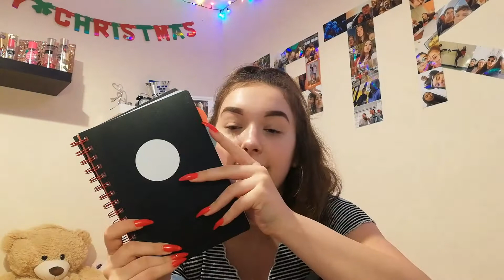MY FIRST EVER GIVEAWAY 🥳 | ROZDANIE NA 300 SUBSKRYBCJI 🥰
Hejka hej kochani ❣️
ZASADY KONKURSU :
2) Musisz polubić ten filmik
3) Musisz napisać swoje noworoczne postanowienia (min. 1)

Konkurs trwa do 6 stycznia godziny 17 polskiego czasu

Wszystkim biorącym udział w rozdaniu życzę powodzenia ❤️

2) You must like this video
3) You must comment your New Year's resolutions (min. 1)

The competition lasts until 6th of January, 4pm Irish time

Good luck to everyone taking part ❤️

Nie zapomnij włączyć dzwoneczka aby dostawać powiadomienia o nowych filmikach 🖤 Również zapraszam do powiadomienia innych o moim kanale 😊

Wpadajcie do mnie na social media 😘

Muzyka ~
Musician: Jef

Jak zawsze...